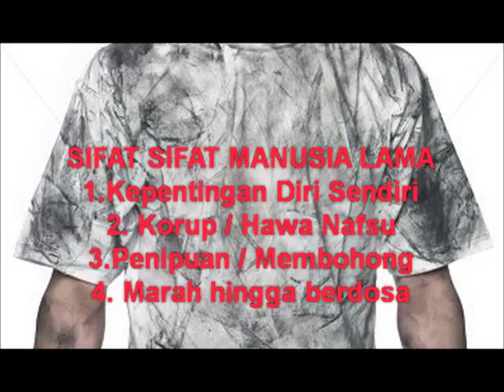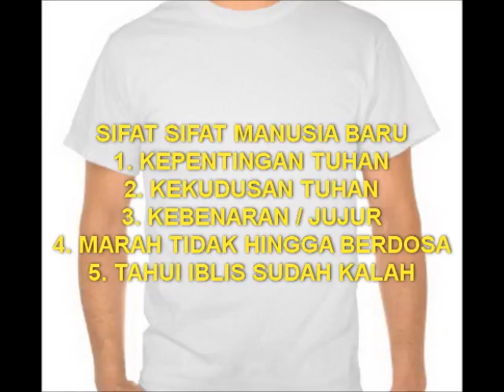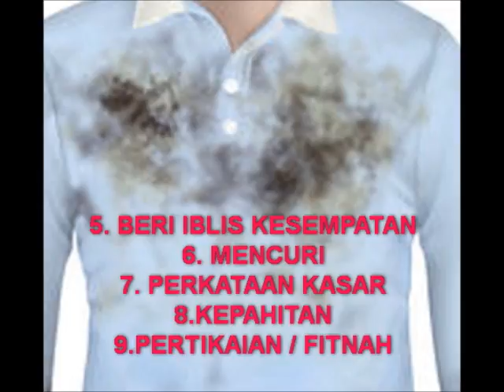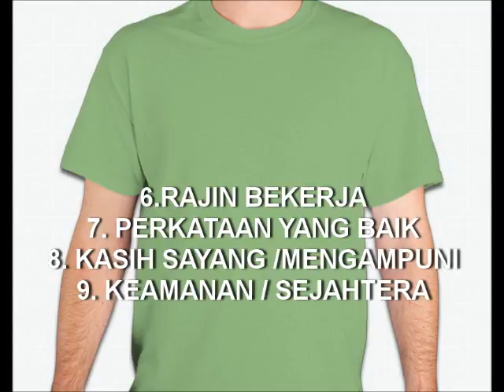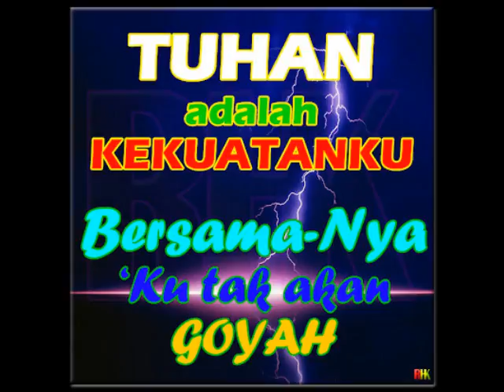MENJADI MANUSIA BARU Efesus 4:17 - 32. Ps Dr Lawrence Tan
MENJADI MANUSIA BARU Efesus 4: 17 - 32. Pastor Dr Lawrence Tan.
Apa maksud nya 'Manusia Baru?
Bagaimana kita boleh menjadi manusia yang baru?
Siapa berkuasa menjadi kita manusia baru?
Jawaban nya ada lah dalam alkitab.
ALKITAB EFESUS 4:22-32  ( Ephesians 4:22-32 )
Video Inspirasi Kristen.
Yesus Kristus memberkati.
Pastor Dr Lawrence Tan
Church of Destiny Ministries Asia.
Yesus memberkati.